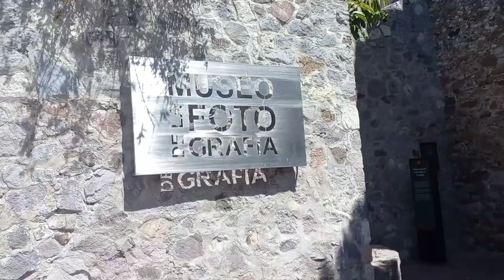LAS CASCADAS DE HUASCA 🤩💦 || Pachuca Hidalgo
/ZSJ98Trvp/